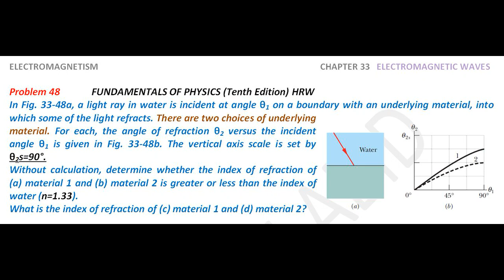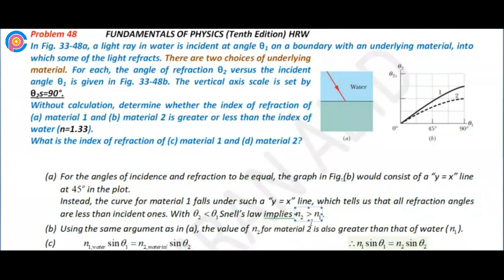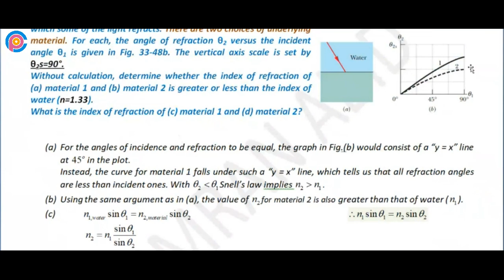Halliday resnick chapter 33 problem 48 solution | Fundamentals of physics 10e solutions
In Fig. 33-48a, a light ray in water is incident at angle θ1 on a boundary with an underlying material, into which some of the light refracts. There are two choices of underlying material. For each, the angle of refraction θ2 versus the incident angle θ1 is given in Fig. 33-48b. The vertical axis scale is set by θ2s=90°. Without calculation, determine whether the index of refraction of (a) material 1 and (b) material 2 is greater or less than the index of water (n=1.33). What is the index of refraction of (c) material 1 and (d) material 2?